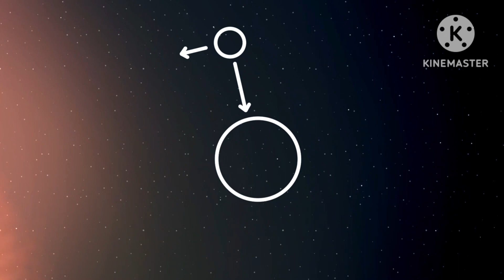ki sun জাবে